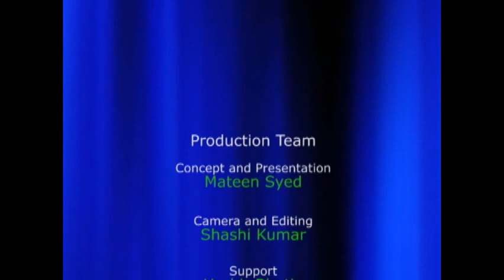Tetsuro Nishimoto (Part 2) Executive Director, Juon Company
Tetsuro Nishimoto, Executive Director, Juon  Company Japan TiE50 2010 Finalist and Soma Sundaram Managing Partner ET Ventures Japan with Mateen Syed, Adviser Emerging Businesses Silicon Valley